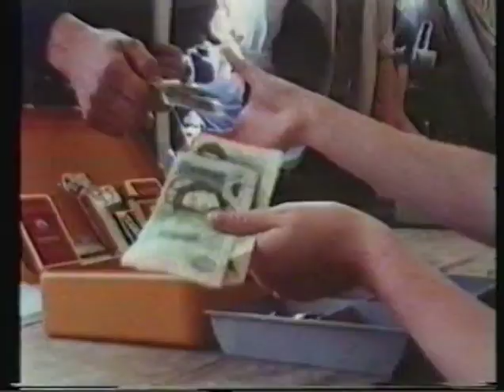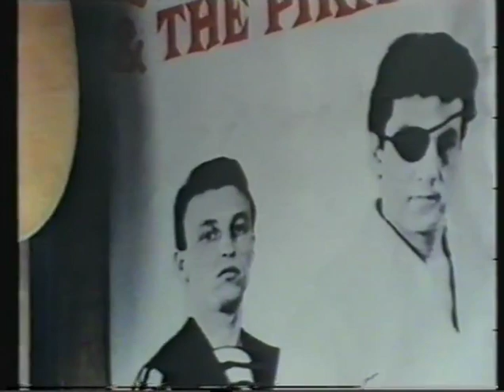Sham 69 Penetration Jam Ultravox 1978 08 25 Reading Festival